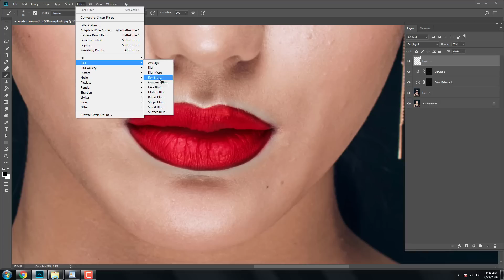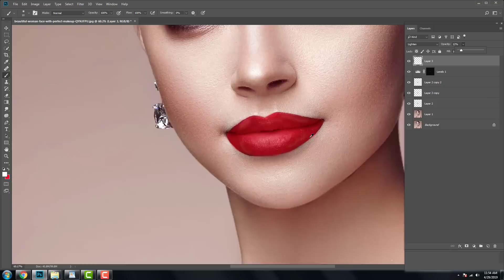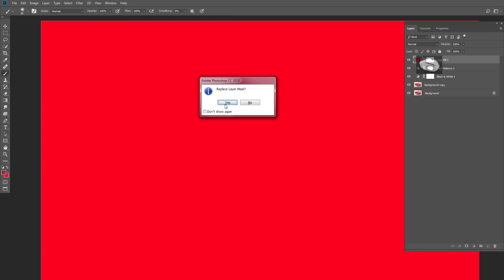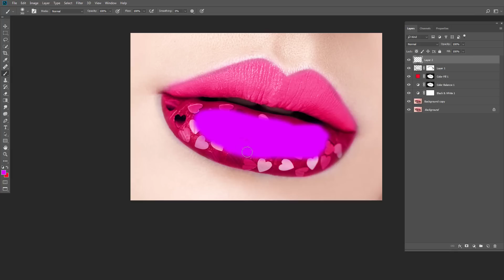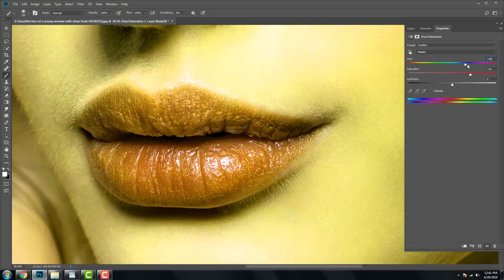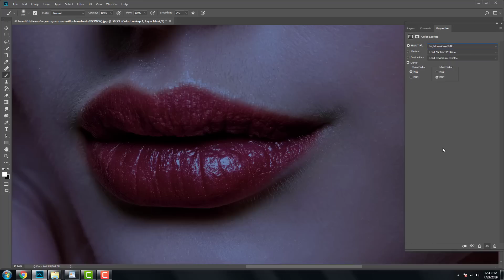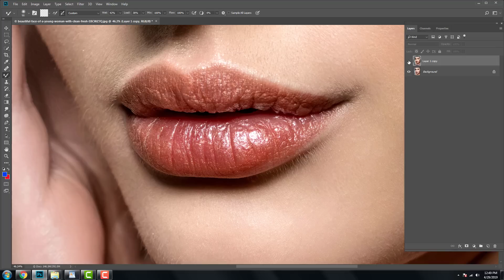Professionally Realistic Lip Tutorials in Photoshop || 5 best Lipstick Tuts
Here you can find many interesting and unique Adobe tutorials about beauty tips / Photoshop tutorials on make-up, lipsticks, nails, TUTORIAL hair. We look forward to seeing our videos and finding them useful for your own purposes.In Coloring, we will use the adjustment layer for hue / saturation to improve, correct or adjust the lip color in Photoshop.
related:Photoshop Tutorials
*how to put on lip liner and lipstick
*how to put on matte lipstick
*how to apply makeup video
*best way to apply lipstick
*how to apply makeup perfectly
*how to put on lipstick correctly
*how to apply makeup with pictures
*how to apply lip liner and lipstick
*what lipstick color is right for me
Because your support is very Important for more Adobe Photoshop Tutorial .